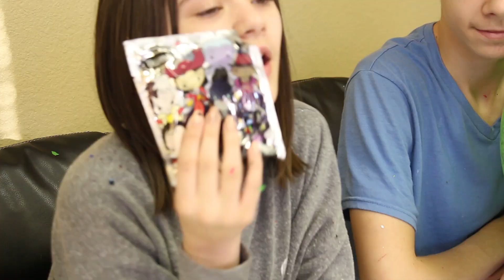GIANT BALLOON SURPRISE! Blind Bags! | Tokidoki, FNAF, & More! | KITTIESMAMA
We're popping 3 HUGE GIANT SURPRISE BALLOONS for this Blind Bag Episode!  We've got 9 blind bags hidden inside 3 GIANT BALLOONS!  We pop the huge balloons to see the hidden surprises inside!  These are the surprise toys we find in our giant balloons: Five Nights at Freddy's Blind Bag, Invader Zim, Tokidoki Hello Kitty, Disney Villans Vinyl Figure Blind Box, and I think that's it!

MUSIC USED IN VIDEO:
JoshWoodward.com
OTHER MUSIC: